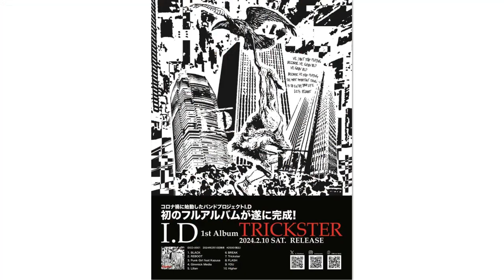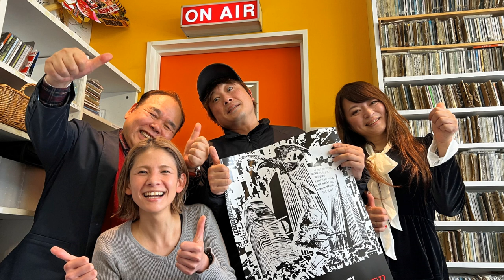NOAS FM（FM中津）「ワクワク土曜日」第115回放送（2024年３月９日OA）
毎週土曜日の午後５時30分 から NOAS FM で
お届けする
FM78.9MHzに check it out!!!
残念ながら圏外の方は
日本全国（世界中？）で
スマホやネットでも聴けますよ💖
（毎週木曜日13:30～再放送もあります）

パーソナリティー：よっしぃキヨマツ​​​
アシスタントＭＣ：佐々木尚子（チャコ）

今年で８周年を迎えた 音小屋 REBOOT の
代表 佐々木捻嗣 さんと・・・その奥さんで
店長 佐々木佑佳 ちゃんに来て頂きました。
まずは 佐々木捻嗣さんは・・・2/10に
ファーストアルバム「TRICKSTER」を発売
ＣＤデビューを果たしたミュージシャン
番組ではそのCDの中から BLACK を
お掛けしています。
そして佐々木佑佳ちゃん
2月24日「SAI」にて初バンド初ライブを行い
音小屋８周年と絡めてノリにノっている二人
3/24には 舞台桜の下で君と と
桜の下で君と公演記念特別コンサート を
午前11時より ウサノピア大ホール で
行うことが決定しました。

そして、今週の
天使の話ー500文字の天使たちー は
僕のあめりか漫遊記 を
読んでもらいます。
今回は
をお送りいたします。
今回のお話は
特に何も学べるところはありません(笑)
タダのユーモア小説です。

主題歌（ＢＧＭ）
歌　： SALLiA サリア
作詞：よっしぃキヨマツ
作曲：SALLiAサリア

清松総合鐵工株式会社では現在
社員大募集中です。
詳細は下記URLよりご確認ください。
こちらも是非お聴き下さい。